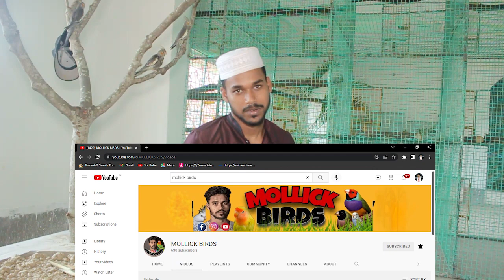Cheapest price Birds. Hand tame cocktail & love birds. Eid special offer.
MOLLICK BIRDS.

in this video we are selling 40pis hand team cocktiel  and 3 piece Love bird.
Hi I Am soiel mollick

I am a bird seller and  you tube content creator . making video about different types of  birds and bird breeding setup .connect with my YouTube channel and get birds  breeding knowledge .and different types of selling post.

         HOPE YOU ENJOY THISE VIDEO
  🙏 stay safe and take care of your birds🙏